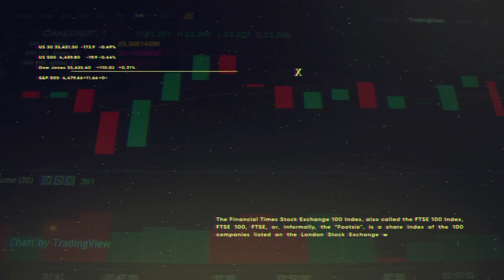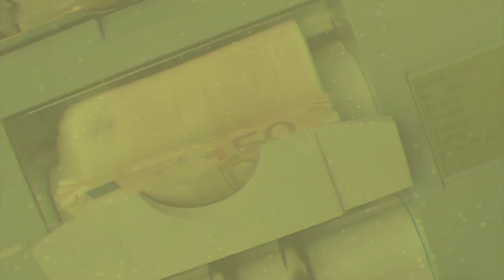Flusek 6th April 2023 Part 1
On this edition of Flusek, Mr. Kenneth Farrugia, CEO of the Bank of Valletta plc discusses the Bank’s financial performance for 2022 and the effect that the Deiulemar case had on its results.

Mr. Farrugia also explains the bank's strategic plan for the near future, taking into account the current economic and geopolitical challenges, as well as ESG measures.

Additionally, he addresses the issue of why shareholders will not receive any dividends despite the bank making a profit.